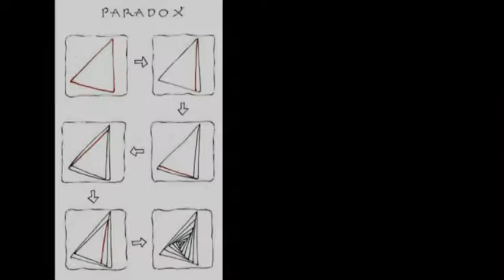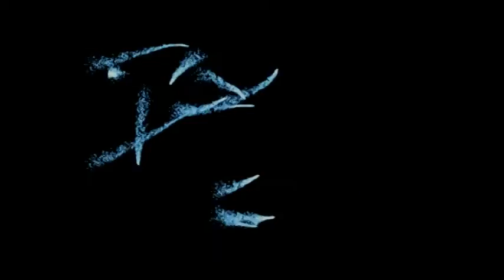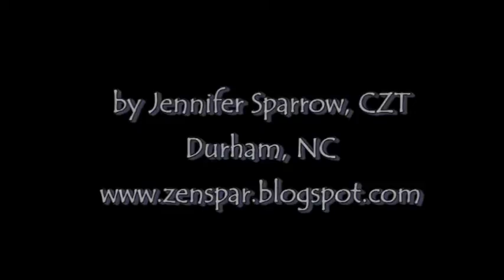Weekly Zentangle® Tangle Video-PARADOX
At WZTV we had limitless fun this week challenging ourselves with a simple Paradox.

If you'd like to join other Zentangle enthusiasts (like you, right?), glide on over to the Facebook group and join us as we draw the weekly pattern.
Beginners welcome and encouraged!
Enjoy the video and tangle on,
Jane Dickinson, CZT

Thumbnail image by Anya Ipsen.
I have written permission from the proper rights holder to use this material